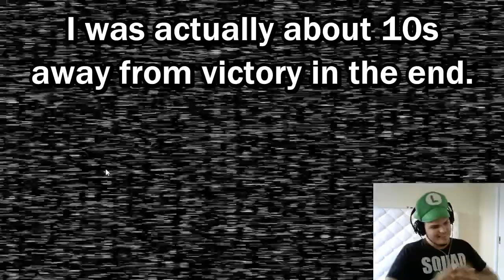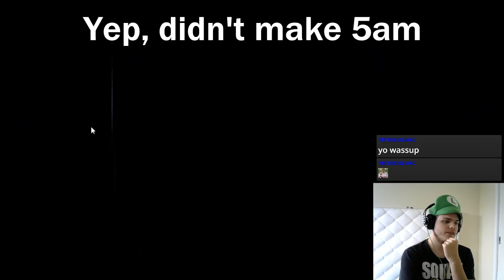The Fifth Eternal Night | FNaF1 #3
Friggen Fredor.